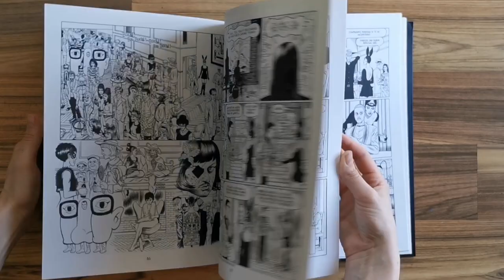Unreal city, de D. J. Bryant (flipbook)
Unreal city, de D. J. Bryant. Editorial La Cúpula.
Hipnóticas intrigas que serpentean y se devoran a sí mismas. Historias venidas de lo más profundo de nuestra psique para alertarnos sobre los peligros de la realidad. Ecos de lugares soñados y voces febriles que parecen provenir de nuestro interior. Mira a tu alrededor: Todo es lo que parece.